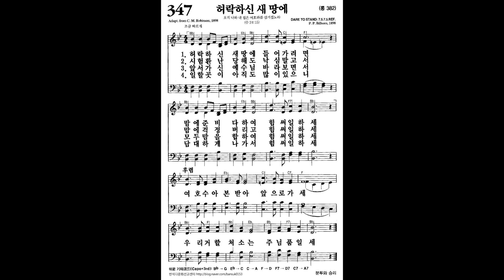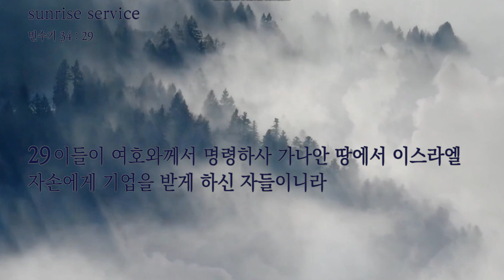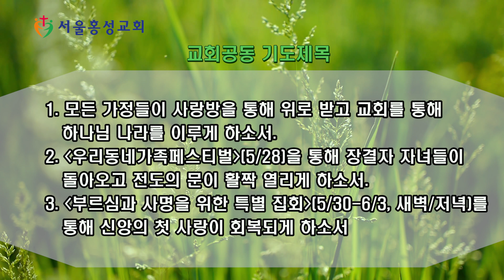서울홍성교회 새벽묵상 - “미완의 땅” [20220525]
말씀 : “미완의 땅”
본문 : 민수기 34장
설교자 : 박성순 목사